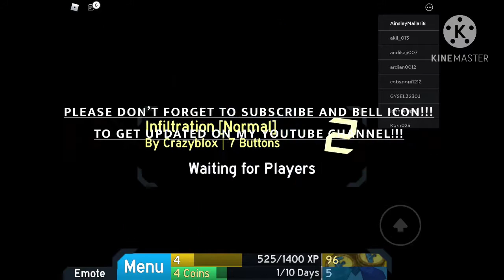ROBLOX Flood Escape: Win 2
This Video is All About the Flood Escape 2

Created Using: KineMaster or IMovie

and Please Encourage Filipino Viewers to Try Space Engine by Clicking